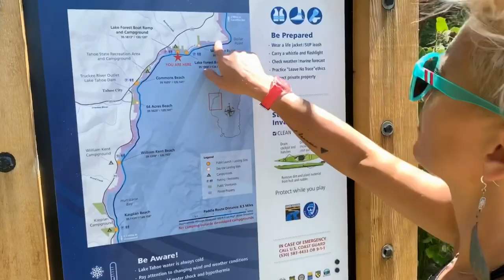Best Secret Spots in Lake Tahoe this Summer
Adventure #18/8-8-20

Come tour the lake with me, as we stop of some of the top secret places suggested by locals!! Links to all my stops below -

If you want a copy of my book, or to participate in the corresponding 15-day transformational program called SOULJOURN, here's where to get hooked up